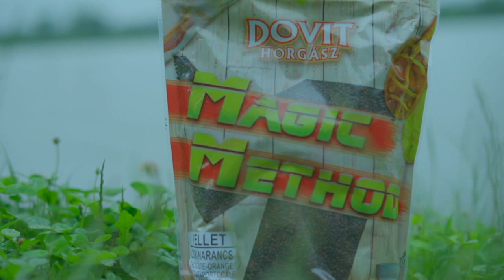DOVIT – Horgászat harminc hektáron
Jámbor Attila a Dovit fishing oszlopos tagja, köztudottan a method horgászat megszállottja! Ezúttal egy közel 30 hektáros víztározón vette üldözőbe a halakat. A délutáni és a kora esti időszak ebben az évszakban igazán eredményes, amit Attila sikeresen ki is használt! Pár órás horgászata alkalmával bebizonyította, hogy nagy kiterjedésű vízen is lehet nagyon eredményes az ember ezzel a módszerrel! Dovit - Method horgászat harminc hektáron, itt a Fishing and Hunting csatornán!